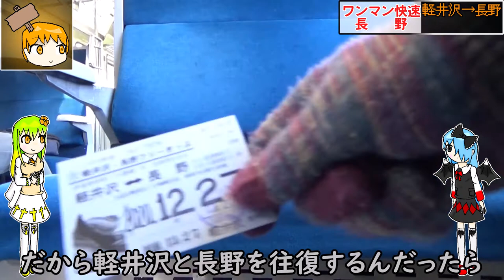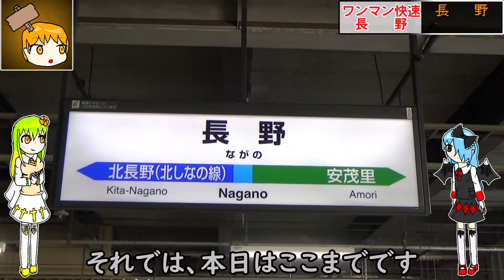【ほぼ国鉄時代のまま】しなの鉄道115系の未リニューアル車が楽しすぎた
しなの鉄道は今でも115系がたくさんいますが、中でもS25編成という車両は大規模なリニューアル改造を施されていない編成です。そのため、国鉄時代の内装が色濃く残っております。
このS25編成は次のダイヤ改正でSR1系に置き換えられて引退になっちゃうみたいです！！！！！！！！！！！！！！！！！！！！！！！！！かなしい！！！！！！！！！！！！！！！！！！！！！！！！！！！！！！！！！！！！！！！！！！！！でもSR1系もすきよ

ところでこのサムネイル、怒られませんかね？

【東京メトロ長野線】長野電鉄に行ったら日比谷線の03系がバリバリ現役で走っていました

　本日はトコハちゃんとラルアちゃんでございます